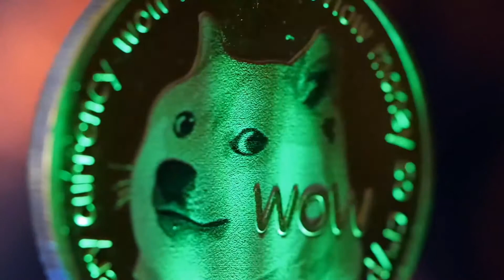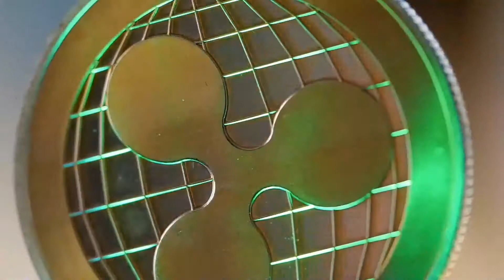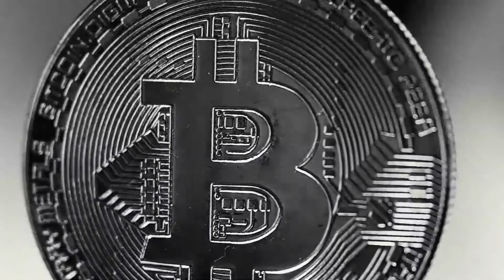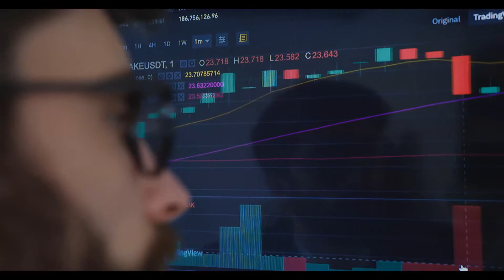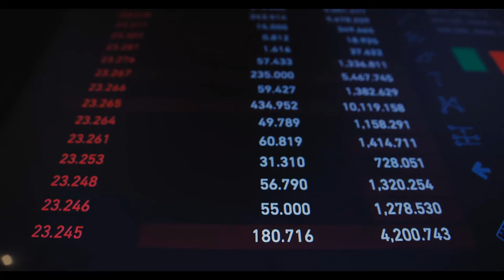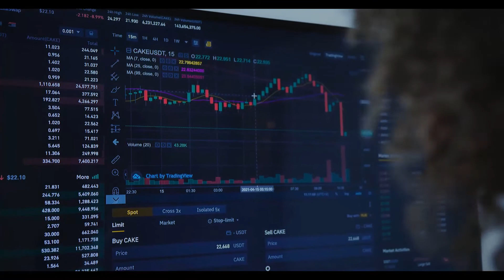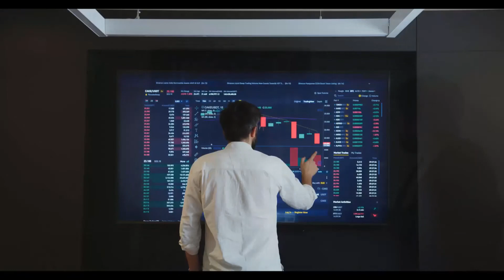LINK WILL X1000 AFTER THIS DATE?? - CHAINLINK PRICE PREDICTION & LATEST NEWS